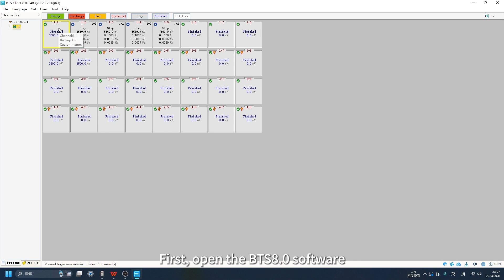Formation setup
To demonstrate the formation setup today.